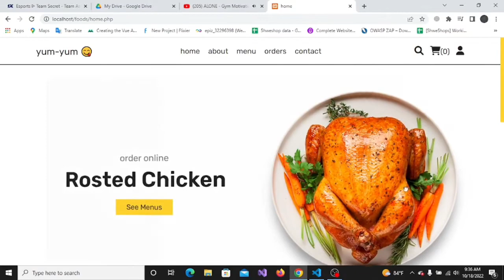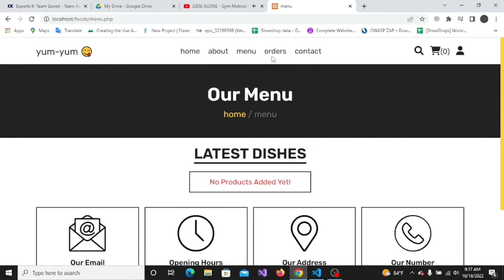Complete Responsive Food Restaurant website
* SOURCE CODES *